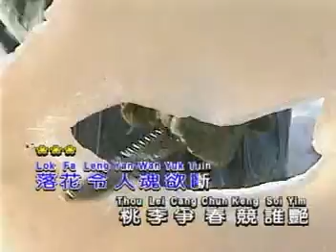勁草嬌花（原唱：莫佩文）1969年